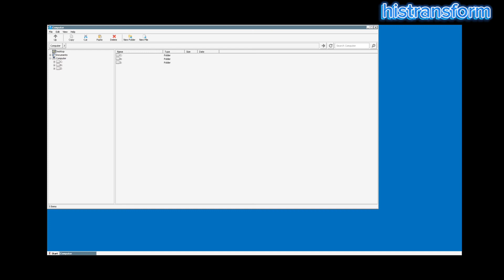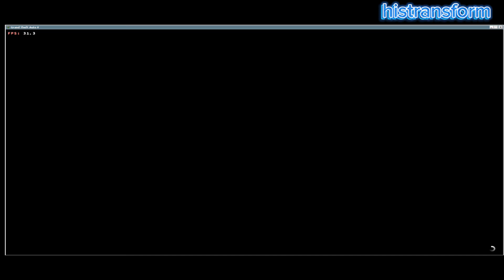How to run GTA V ON WINLATOR with higher graphics 1920*1080| best settings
How to run GTA V ON WINLATOR| AND CONFIGURE GAMEPAD FOR GTA V on WINLATOR 5.0

How to install winlator 5.0 on your smartphone in 2024 | window emulator on your android

Unlock the full potential of your Android device with our comprehensive guide on installing Winlator! 🌐🕹️ Experience the thrill of playing PC games like GTA V and The Amazing Spider-Man directly on your smartphone. Our tutorial covers every step, from downloading and installing Winlator to optimizing your gaming setup. Elevate your mobile gaming experience and bring high-end PC titles to your fingertips. Don't miss out on the gaming revolution – watch now and let the gaming magic begin! 🚀🎮
Unleash the power of your Android smartphone with Winlator! 🚀 In this step-by-step tutorial, discover how to install Winlator and transform your device into a gaming powerhouse. Say goodbye to limitations as Winlator enables you to run direct PC games like GTA V and The Amazing Spider-Man on your Android. Dive into a world of gaming possibilities and elevate your mobile gaming experience. Watch now and level up your smartphone gaming! 🎮📱